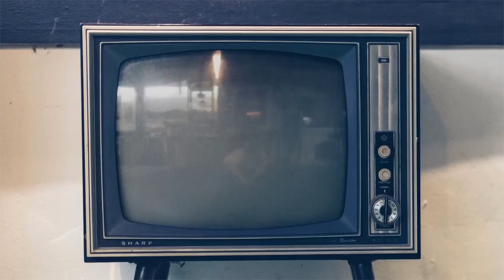Você está preparado para dar plantão?